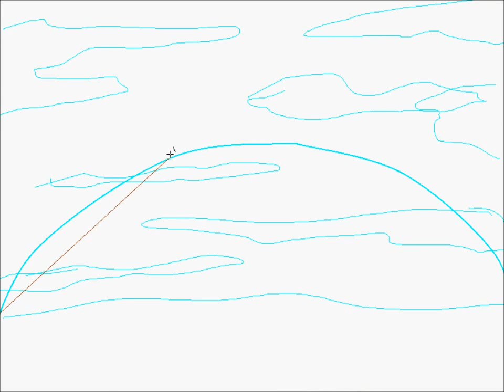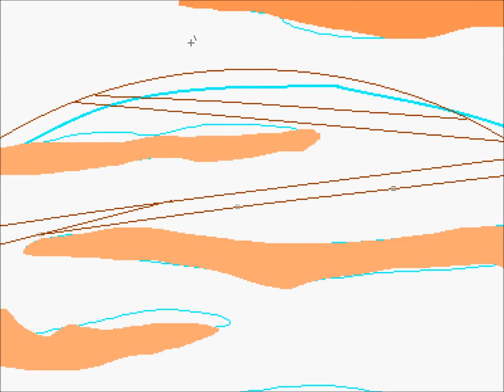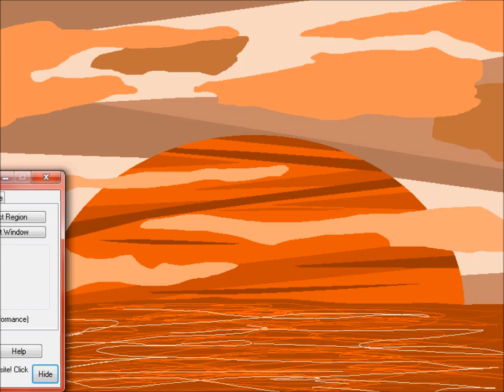Orangelandscape Speedpaint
My first speedpaint, I finally figured out how to do it with windows live movie maker X w X I am so proud, after so many years xD

Program used: paint.net  and fireAlpaca for the signature :P (I admit that I had to.. xD

Song: Twisted Little Star  by Bertine Zetlitz